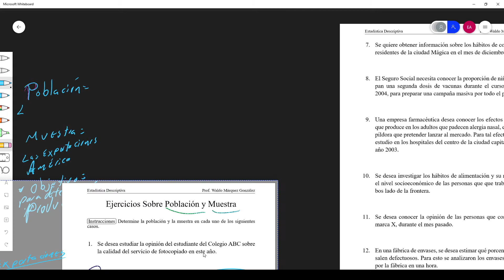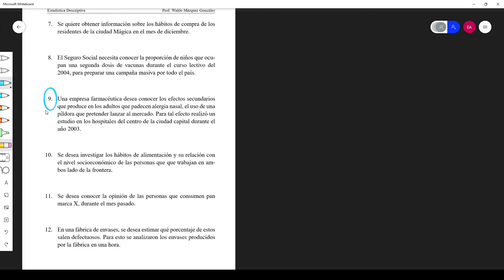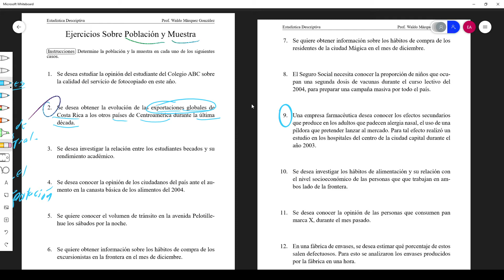PRÁCTICAS DE POBLACIÓN Y VARIABLES🎙ESTADÍSTICA DESCRIPTIVA/ MATEMÁTICA/ POBLACIÓN Y VARIABLES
VARIABLES CUALITATIVA